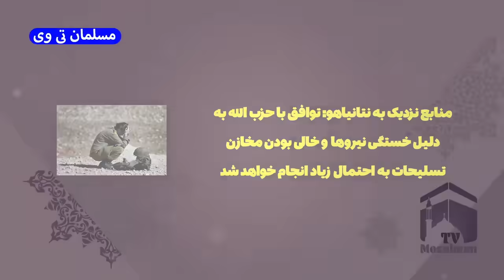اسرائیل منتظر حمله ایران ما دنبال مذاکره - مسلمان تی وی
در این کلیپ به اسرائیل منتظر حمله ایران ما دنبال مذاکره - مسلمان تی وی پرداختیم
بهترین ویدئوهای یوتیوب در لینک زیر 👇

کانال تلگرام مسلمان_تی_وی